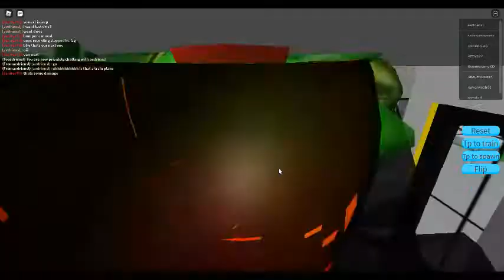10 SUB SPECIAL (video cutted out)